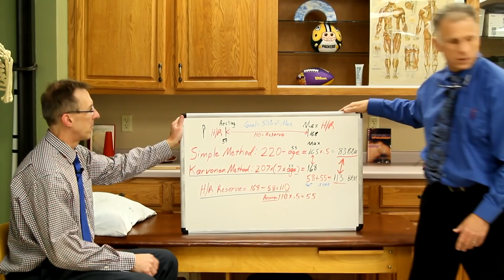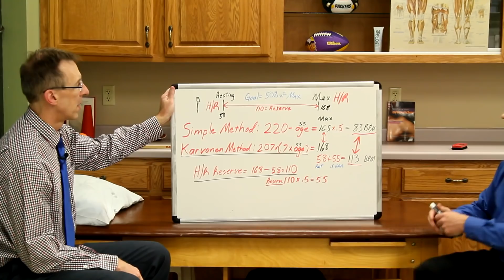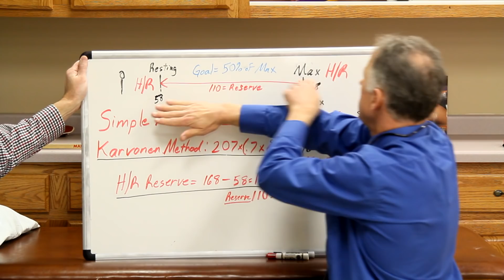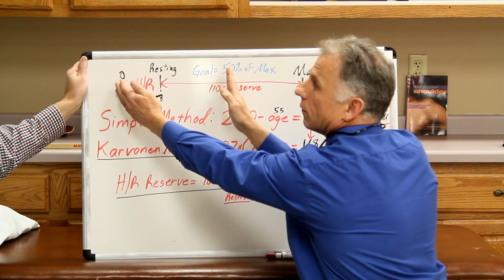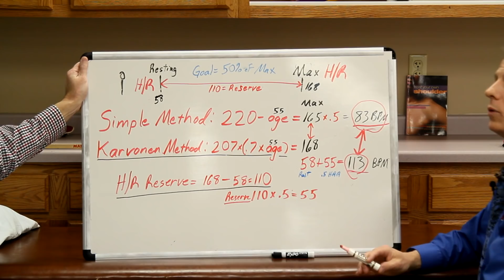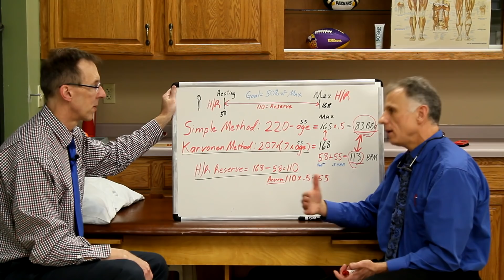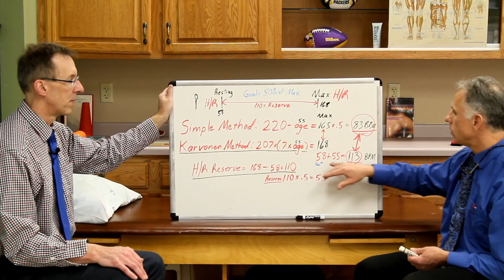How to Prevent a Broken Heart (Attack): Simple vs Karvonen Formula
"Famous" Physical Therapists Bob Schrupp and Brad Heineck present two methods for preventing a Broken Heart (Heart Attack). Simple versus Karvonen Formula.